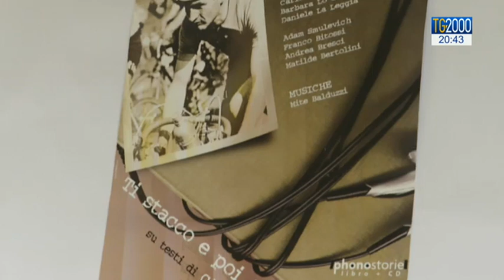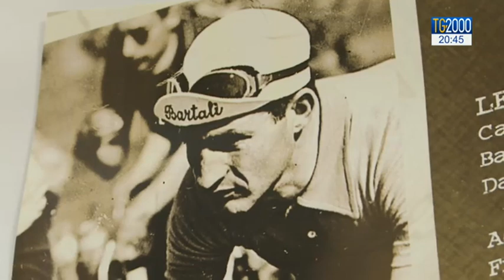Caritas: un audiolibro su Bartali. Il card Montenegro lascia la presidenza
Un audio libro dedicato a Gino Bartali, indimenticato campione del ciclismo, eroe di guerra ma anche una persona che ha corso nella vita sempre accompagnato dalla sua fede. A promuoverlo Caritas Italiana, mentre il suo presidente card. Francesco Montenegro ne lascia la guida. Servizio di Pierluigi Vito